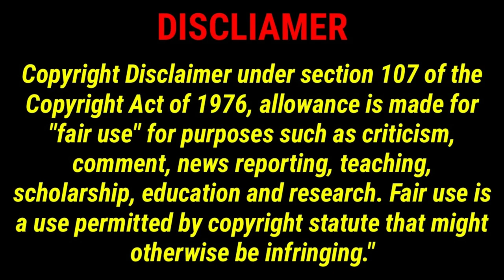Top 10 Sexy Womem in The World 2021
Top 10 Sexiest Women in The World 2021